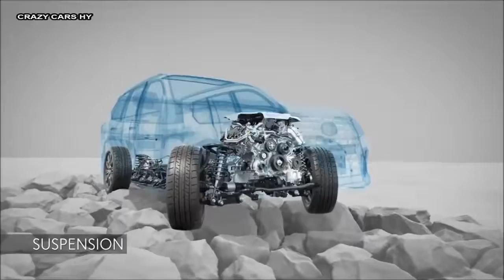2016 Lexus LX 570 - DYNAMICS- New 2017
Sport, Offroad, Driving, interior, Exterior, Features,